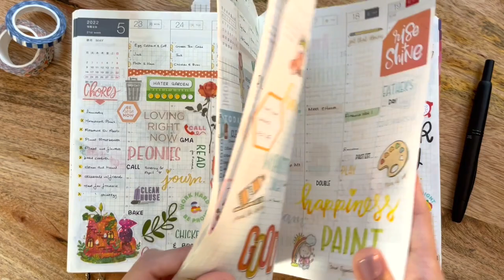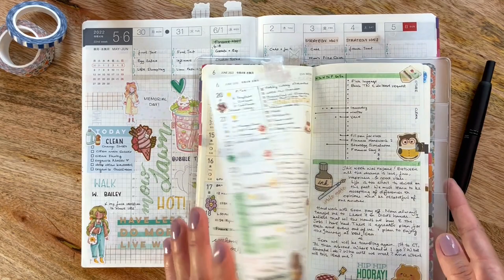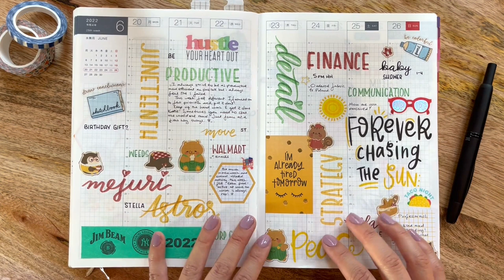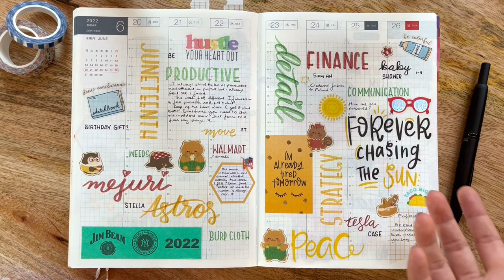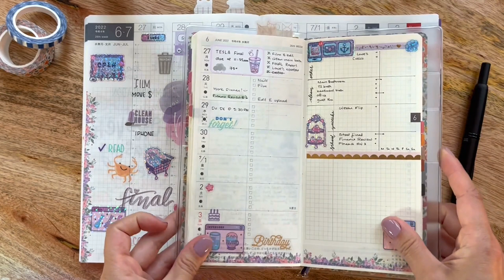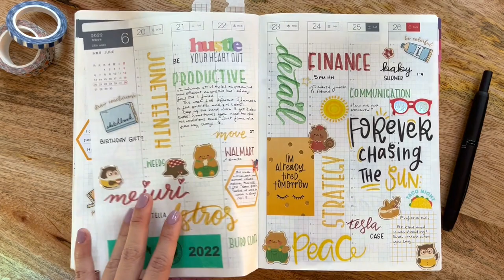Hobonichi Cousin Flip Through of Weekly Spreads – Jim Beam Suite at Yankees v Astros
Hello Friends! I hope you enjoyed this quick flipthrough of my weekly spreads in my hobonichi cousin for 2022. I’m having so much fun using my happy planner and stickii club stickers! What a crazy month June has been thus far. I hope you enjoyed my first attempt at sharing some vlog clips with you all. Happy Planning friends!

Featured in this Video:
Favorite Fountain Pen
Favorite Fountain Ink